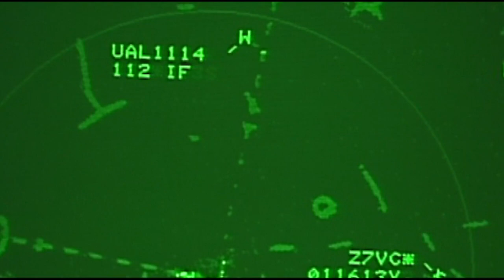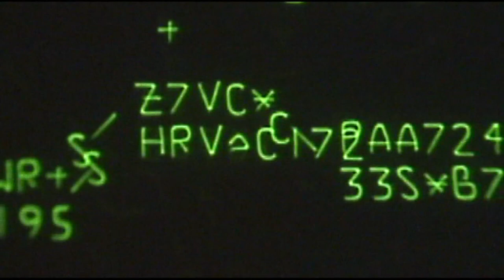Remembering Pan Am flight 759, 40 years later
40 years ago, July 9, 1982, Pan Am flight 759 took off from Moisant airport in New Orleans and crashed just moments later in a Kenner neighborhood.